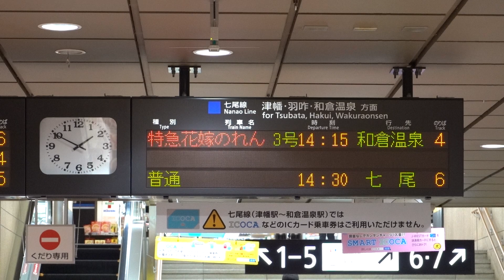20210206 特急花嫁のれん３号和倉温泉行き 金沢駅電光掲示板